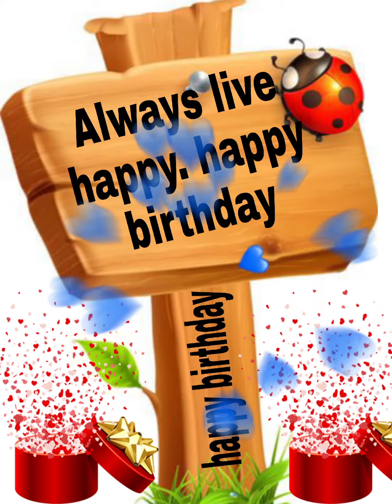Happy birthday Aadvikà/Happy birthday to you Aadvikà/happy birthday Aadvikà song